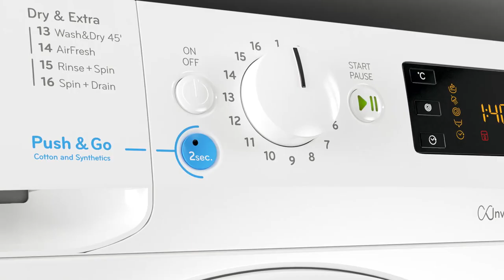Indesit BDE107625XWUKN 10kg/7kg 1600 Spin Washer Dryer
The Indesit Indesit BDE 107625X W UK N Washer Dryer targets your hardest-working garments with dedicated wash cycles, while the variable dry cycles help keep your day on track. Featuring our innovative Push & Wash program, it only takes one step to reach brilliant daily cleaning in just 45 minutes - no need to pre-treat or scrub. Just press the dedicated button for two seconds and the Indesit BDE 1071682X W UK N Washer Dryer will automatically start a 30°c cycle that°s perfect for cotton and synthetics.

Always working to save you money, Water Balance will adapt the amount of water used according to each cycle°s need. Ensuring there°s minimal wastage, it helps save money on your bills. Including a special Sports Cycle for your hard-wearing kits, this program respects the natural properties of fabrics such as Gortex, so even after a thorough wash your shorts, t-shirts, socks and jackets are ready for the next challenge. Going beyond the wash cycle, with Sensor Drying monitors the moisture and temperature levels inside the dryer so clothes and garments only get the heat they need. Protecting fibres from over-heating, it°s just one small way we°re helping to keep your day on track.